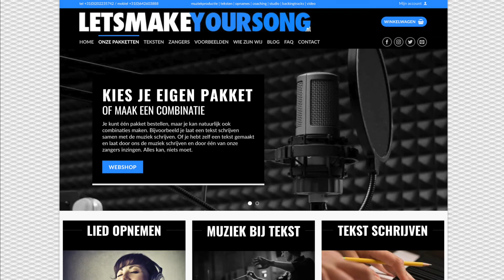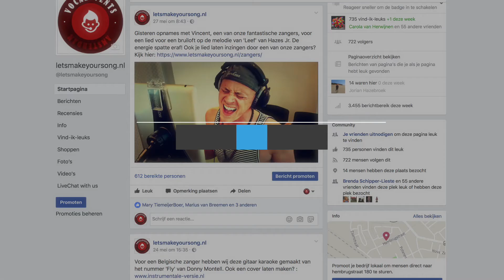claus - altijd heb ik je lief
Je maakt mooie liedteksten maar speelt geen instrument. Of je wilt een bestaand nummer opnemen met een eigen gemaakte tekst? Of je hebt moeite met de muziek bij je tekst te schrijven, of weet gewoon niet hoe dat moet. Of je wilt een heel nieuw lied laten maken. Wij helpen je daarmee. Met alles op muziekgebied. Wij doen je opnames en maken muziek in alle stijlen. Van ballads, pop tot Nederlandstalig. En dat voor heel betaalbare prijzen! Kijk verder op onze website voor meer informatie. Maak je eigen lied!

Deel dit met andere mensen en muziekliefhebbers! Dit kan door onze facebookpagina te liken en te delen. Maak het voor iedereen mogelijk zijn/haar eigen lied te maken!